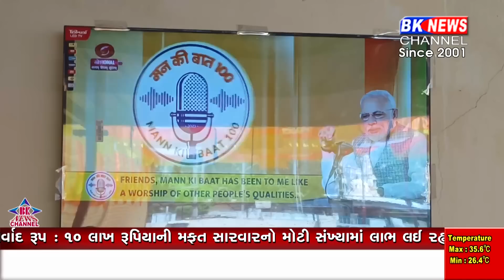30 April 2023 | BK NEWS CHANNEL